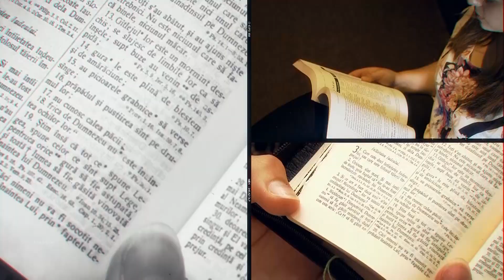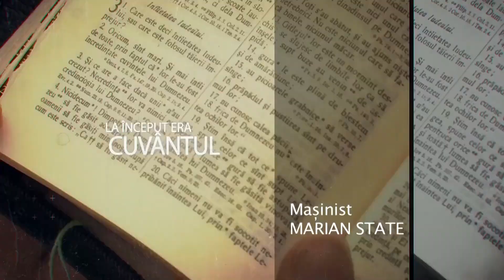Studenti ai Cuvantului/El va face ceva de neînchipuit - Studiul 10/trim. 1/2021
Ps. drd. George Șchiopu
Andrei Sisu - Teologie adventistă pastorală, anul III
Daniel Tudorie Jr. - Teologie adventistă pastorală, anul IV